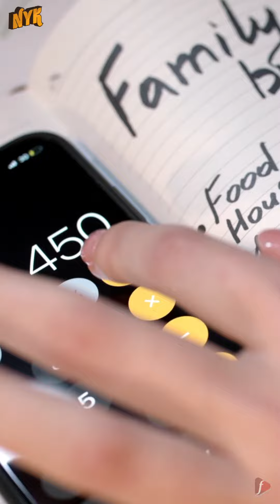How To Adjust Yourself To Retirement ?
Retirement is the withdrawal from one's active life and entering a new phase where you are free from all the work and professional responsibilities. Though it might sound fun to have all the free time, many issues make it difficult for people to adjust and often lead to mental health problems.
But when you are prepared beforehand, you can easily deal with them and feel happy and fulfilled during this new chapter of your life.

Well, This is 'Now You Know' and in this video, we will tell you ""How To Adjust Yourself To Retirement ?""

• Prepare yourself emotionally- Adjusting to this new phase during the initial period could be an emotional process. It might take time to settle in the new lifestyle, which could also cause anxiety or make you feel alone and bored. So, you need to be prepared well before for all the emotional and physical changes coming your way so that you can deal with them easily when the actual time comes.
• Create a New Budget- Setting up a budget is quite necessary to know how much money you have to spend on different things like clothes, food, and travel in your post-career life. You can start saving from an early stage and keep it for your retirement. When you have your own money, you don't have to be dependent on your kids or other people for anything and can enjoy your retirement life the way you want.
• Stay engaged in easy activities- Retiring from work doesn't necessarily mean giving up all the jobs. You can take up small jobs and keep yourself engaged and busy. Gardening, reading, arts and crafts, taking care of grandkids, cooking, etc, are some easy activities that will keep you happy and productive throughout the day and won't let you miss your work-life anymore. So, make full use of your retirement days and enjoy them to the fullest. For more such videos, keep watching 'Now You Know'